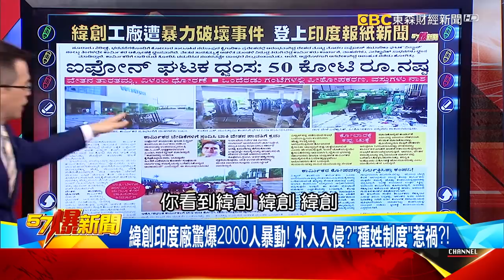2千人打砸緯創印度哀鳳廠 揭密始作俑者竟是「種姓制度」？！-黃世聰【57爆新聞】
2千人打砸緯創印度哀鳳廠 揭密始作俑者竟是「種姓制度」？！
緯創印度廠驚爆2000人暴動！ 外人入侵？「種姓制度」惹禍？！
種姓制度成外商最大難題？ 鈴木汽車印度廠竟遭破壞放火！？
缺電、文化差異、加班就辭職！ 連郭台銘都敗走「印度」？！
扯！ 印度到底多缺電？ 理髮師被逼「放火」用蠟燭理髮？！
印度史上最大規模罷工！ 2.5億人不滿勞動新法上街抗議！？

更多精彩內容每周一至周五晚上18:00-20:00